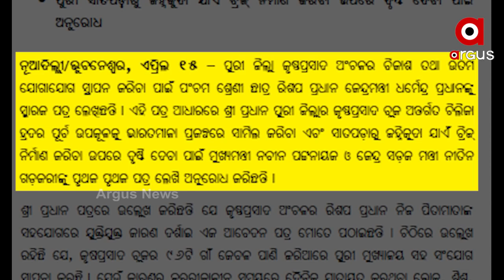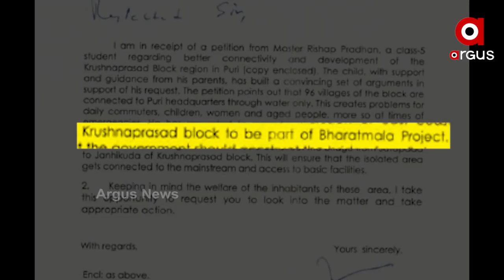ପଂଚମ ଶ୍ରେଣୀ ଛାତ୍ରଙ୍କ କଥା ରଖିଲେ ଧର୍ମେନ୍ଦ୍ର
ପୂର୍ବ ଉପକୂଳର ବିକାଶ ପାଇଁ ଦେଲେ ପ୍ରତିଶ୍ରୁତି...ଲେଖିଲେ , ମୁଖ୍ୟମନ୍ତ୍ରୀଙ୍କ ସହ କେନ୍ଦ୍ର ସଡ଼କ ମନ୍ତ୍ରୀଙ୍କୁ ଚିଠି..